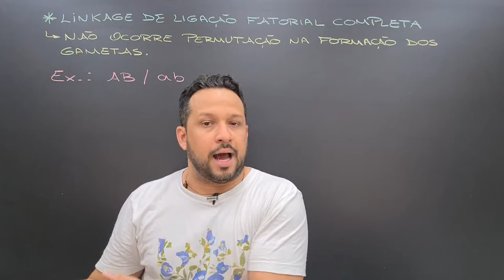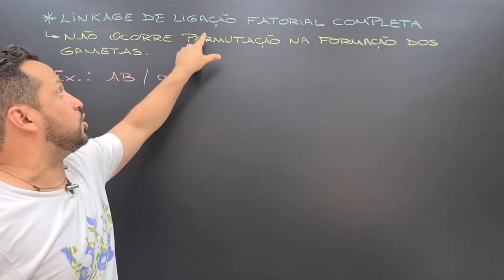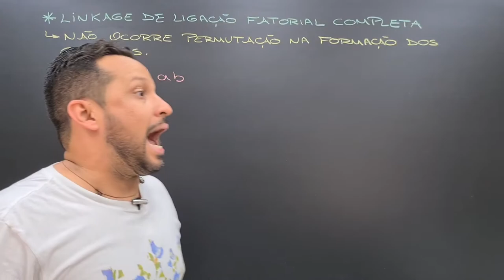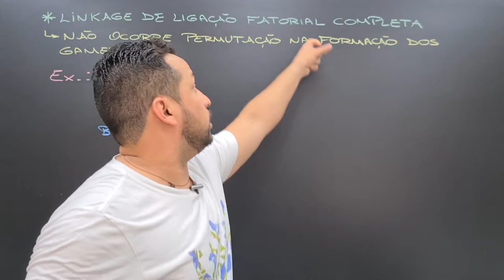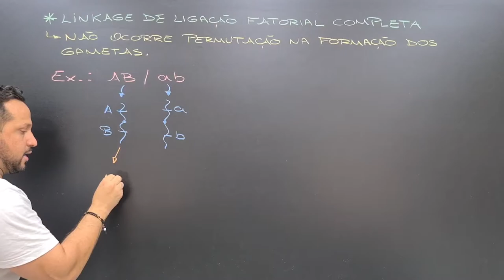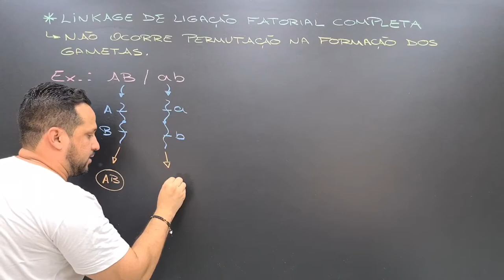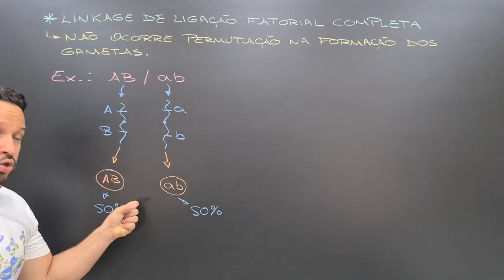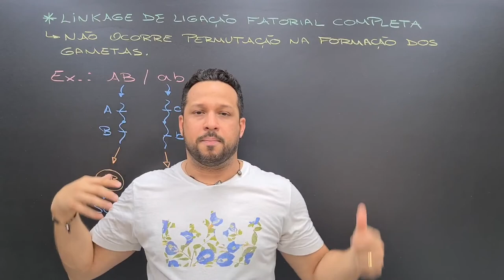Ligação Fatorial Completa - Tipos de Linkage - Linkage ou Genes Ligados - Genética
Aula de genética que explica o linkage de ligação fatorial completa.